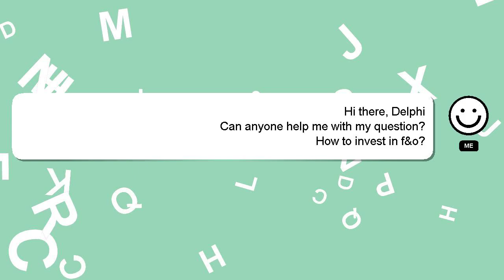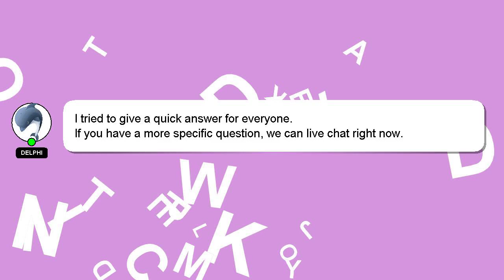How to invest in fo?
Let me give you a quick introduction about myself, Hey there, I am Delphi, pleased to make your acquaintance. I help you answer your questions. - How to invest in fo?

If you require more detailed information, please don't hesitate to comment or chat with me. If you provide an answer, I will 'heart' it as a sign of gratitude.

*2 What we are experimenting :*